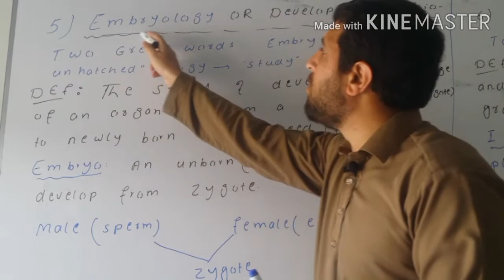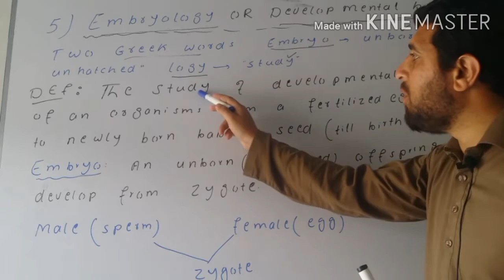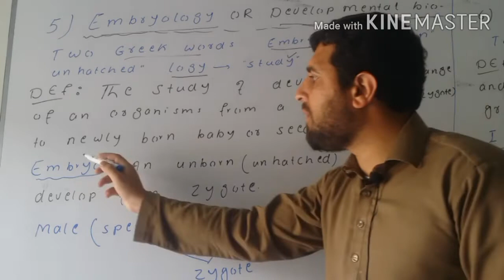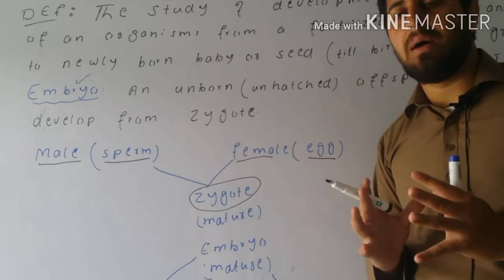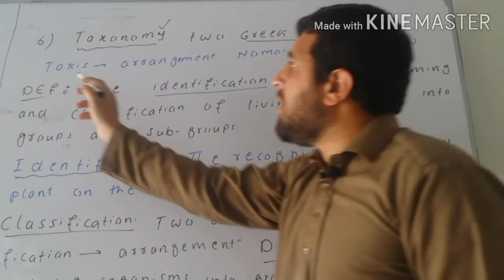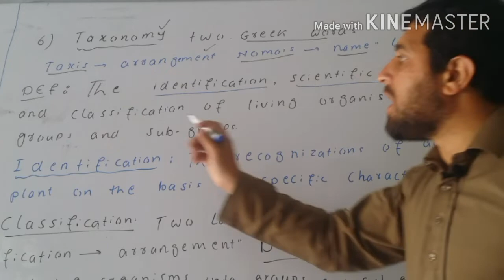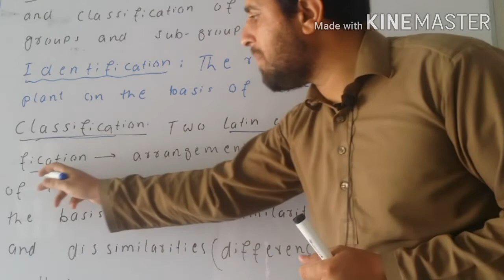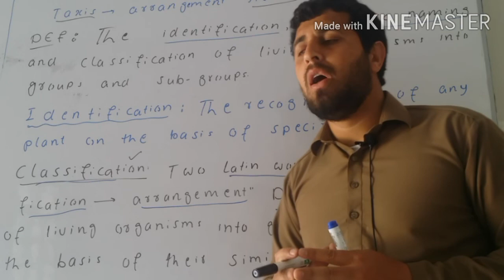5. Embryology and taxonomy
CH # NO 1Introduction to biology
Lecture NO 5
Majors branches of biology Embryology and taxonomy